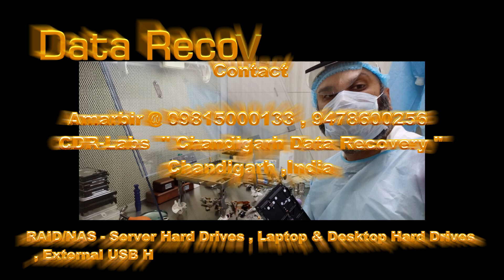Amarbir's [CDRLabs] - Jagdeeps Seagate 2TB Second Hand Refurbished Failed Hard Drive [Data Recovery]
In This Video Amarbir Singh Dhillon " Director Chandigarh Data Recovery " Demonstrates a Failed Attempt At a 2TB Second Hard Refurbished Seagate Hard Drive Sold To Our Customer By His Vendor ,Its 2023 Now And This HDD is Dated 2012/2011 Just Imagine .In This HDD There Were 3 Platters And 6 Heads And Head No 00,030405 Were Fine And Head No 01 Had The Head Crashed To The Platter ,Due To This There Was Metal Debris On Head No 02 Also .